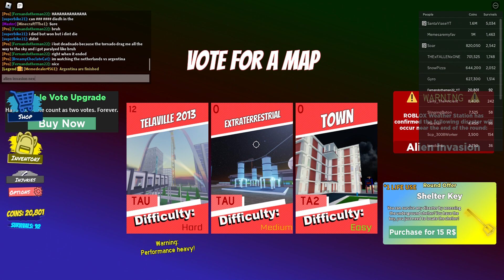Tornado Alley Ultimate roblox deadnado tsunami and zeus/Fernandotheman22